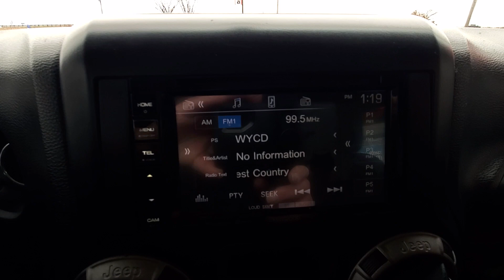2013 Jeep Wrangler Sport 4WD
Recent Arrival! 2013 Jeep Wrangler Sport

Sport 4WD 5-Speed Automatic
Gecko Pearlcoat
Black Cloth

Awards:
  * 2013 KBB.com Best Resale Value Awards